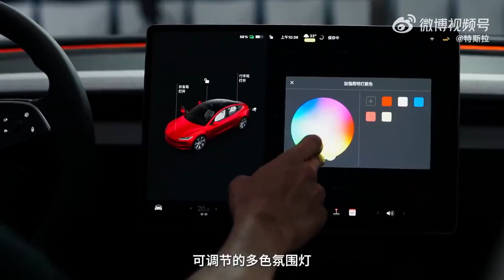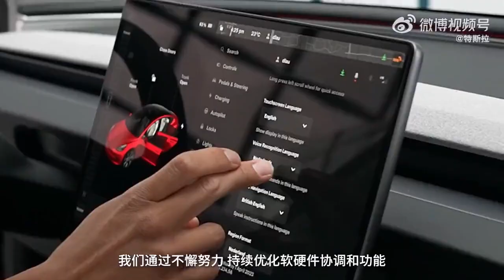Tesla has released a new video featuring David Lau, VP of Vehicle Software, with the new Model 3.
NEWS: Tesla has released a new video featuring David Lau, VP of Vehicle Software, with the new Model 3.

video credit: Tesla and  David Lau